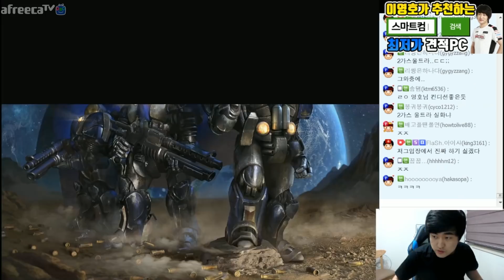김민철을 좌잘케한 이영호의 철벽수비, 이영호 VS 김민철[스타크래프트 오늘의 경기]